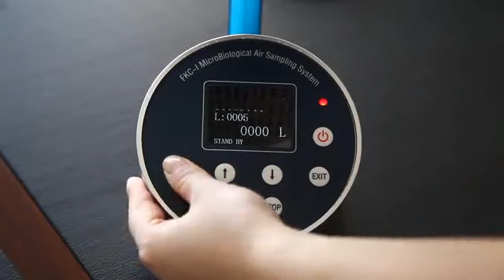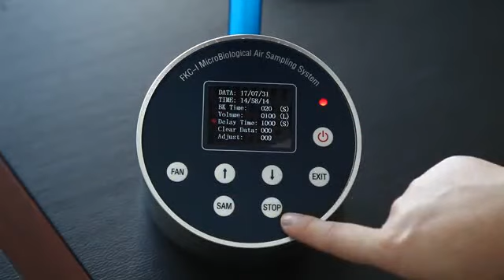MÁY LẤY MẪU VI SINH VẬT TRONG KHÔNG KHÍ | Mr.Đăng 0903 07 1102